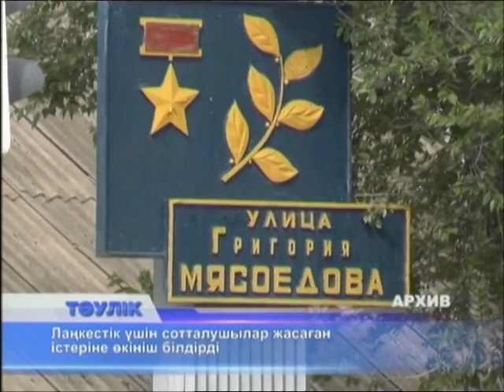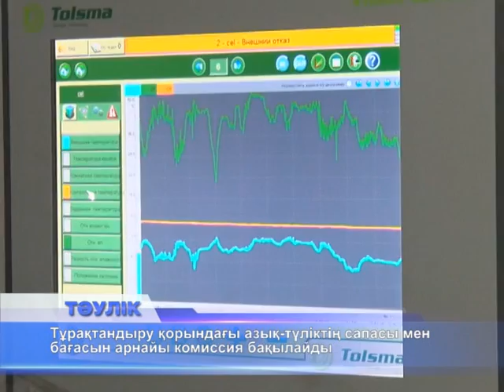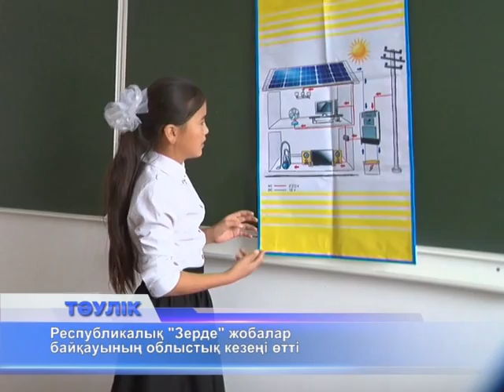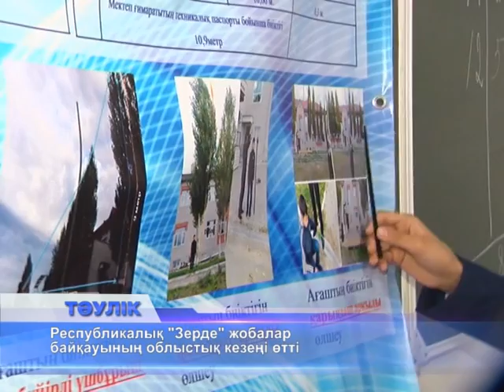Тәулік (Рика ТВ) 4 қараша 2016 жыл